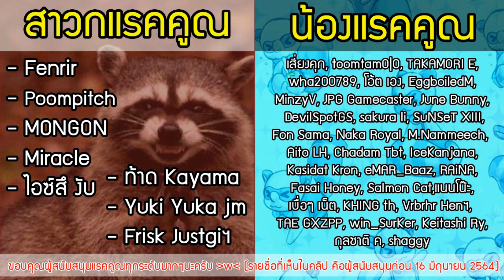3 Demo เกม แปลก สัตว์ สัตว์ | I AM FISH & ProtoCorgi & Catie in MeowMeowLand (3 Free Demo # 1)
ช่วง Steam Next Fest เทศกาล Demo ของสตรีม! มาพร้อมกับเดโม่เยอะแยะมากมายนับ 100 ในคลิปนี้ได้ลองเล่นหลายเกม ที่ตัวเดโม่ค่อนข้างสั้น หรือสามารถจบได้ด้วยเวลาไม่นาน จึงได้นำมารวมกัน 3 เกมในคลิปเดียว ในธีม. เกม แปลก สัตว์ สัตว์ !! ขนเหล่าสัตว์ตัวเด่น 3 ชนิด 3 เกม ทั้งปลา หมา และแมว มาลองดูว่าน่าสนใจหรือไม่ ไปลองเล่นเกมแปลกๆเหล่านี้กันเถอะ!

ทดลองเล่นเดโม่เกมแปลกสัตว์ๆ เหล่านี้ หรือรอตัวเต็ม และหาข้อมูลเพิ่มเติมได้ที่.